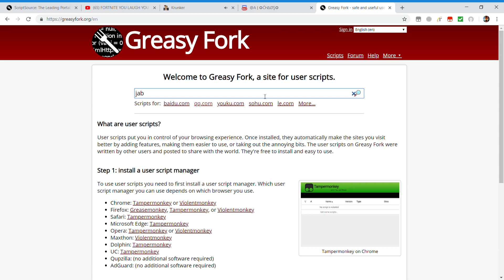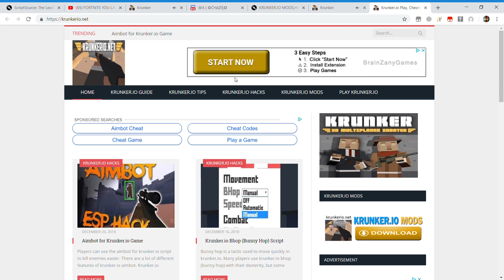[script deleted] how to get 100% working 2018-2019 Krunker aimbot link in DESC